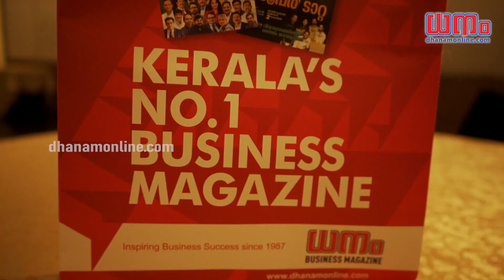Dhanam Retail & Franchise Summit 2023 | Event Highlights | Dhanam Business Media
A big thank you to all our attendees, speakers and sponsors for making the 5th edition of the Dhanam Retail, Franchise Summit & Award Nite 2023 a big Success!